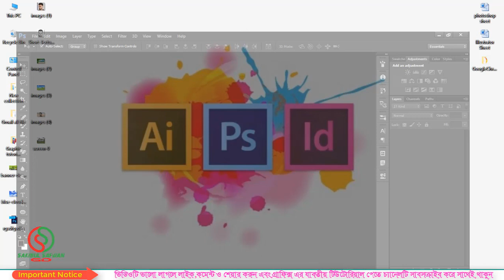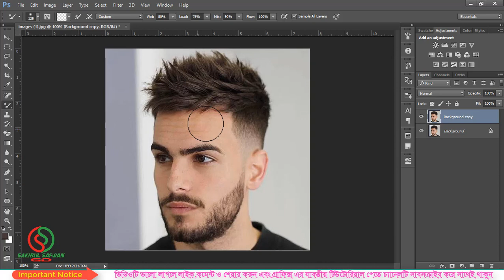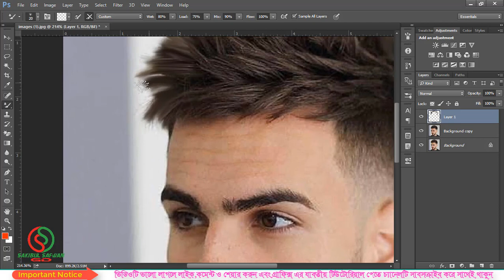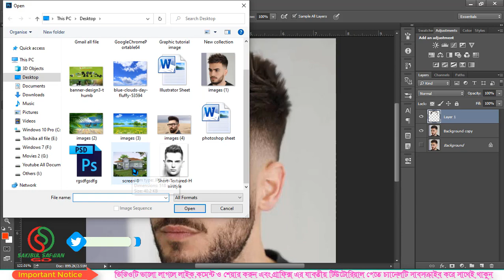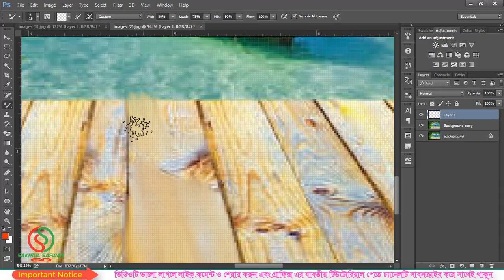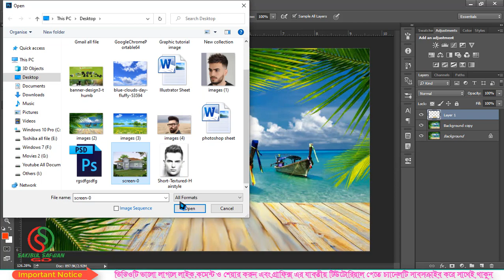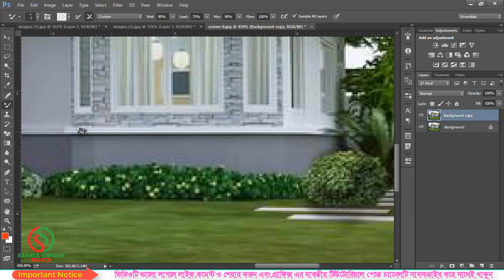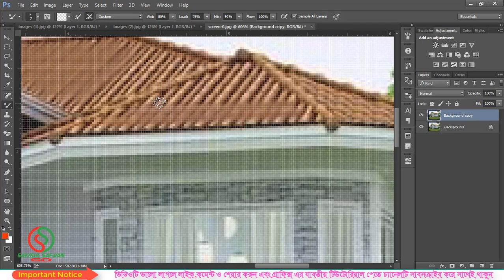Photoshop cc bangla tutorials full course 2020 || Part 11 || Mixer brush tool || Sakibul Safwan GD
photoshop tutorials 2020, photoshop 2020 bangla tutorials,
photoshop trends tutorial 2020, photoshop trending topics 2020,
photoshop cc tutorials, adobe photoshop 2020, adobe tutorials 2020,
photoshop cc bangla tutorials, tutorials 2020, photoshop cc 2020,
tutorials for photoshop, photoshop new tutorials,
photoshop tutorials for beginners, 2020 photoshop cc tutorials,
photoshop layer tutorials, photoshop layer tutorials2020

Our Services👇👇👇👇

Logo design
Business card design
Flyer design
Brochure design
Banner design
T-Shirt design
Photo eiditing
3D Design
Vector Art
Illustration
Branding
Others.

Related tag.
mixer brush tool in photoshop cc 2019
mixer brush tool photoshop definition
mixer brush tool photoshop cs3 download
mixer brush photoshop cc 2019
mixer brush photoshop cc 2018
mixer brush not showing in photoshop
where is the mixer brush tool in photoshop 2019
graphicdesign tutorials